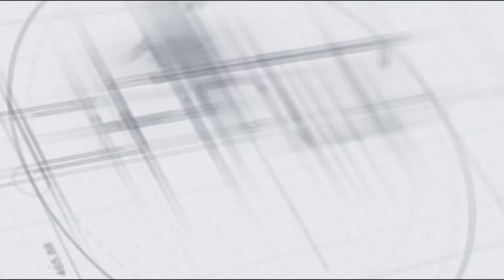ഒരു വിളിപ്പാടകലെ ഫഹദുണ്ട് മരുന്നുമായി...